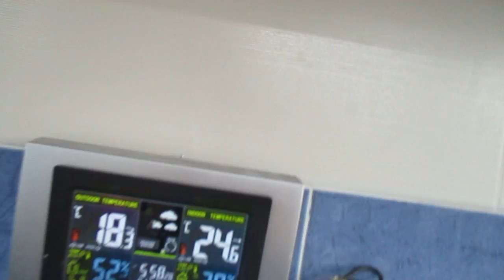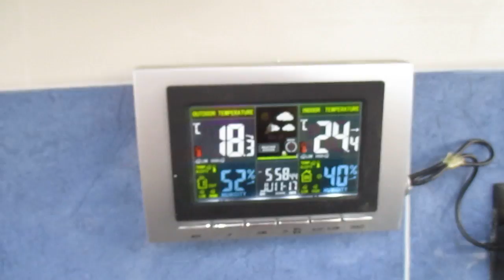TERMINANDO EL AVIARIO (HD)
SI TENEIS ALGUNA IDEA PARA AVIARIO ME GUSTARIA QUE LO DEJARAIS EN EL COMENTARIO ANTES DE ACABAR POR CIERTO ATENTO AL PROXIMO VIDEO ES UN VIDEO QUE NADIE A SUBIDO TODAVIA Y OS AYUDARA MUCHO A LOS PRINCIPIANTES UN SALUDO XD